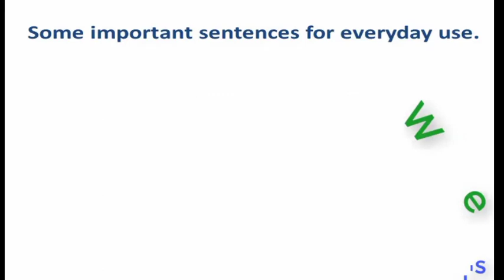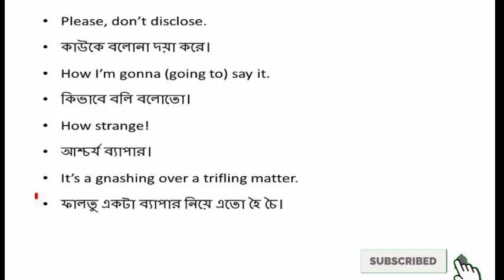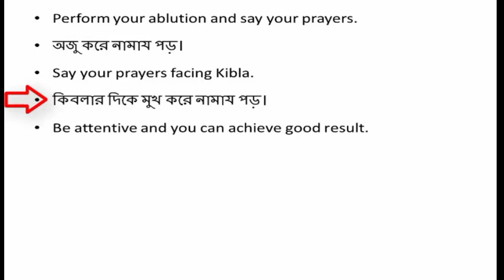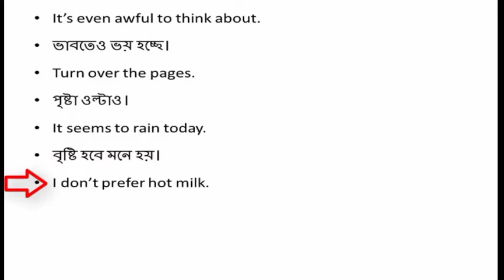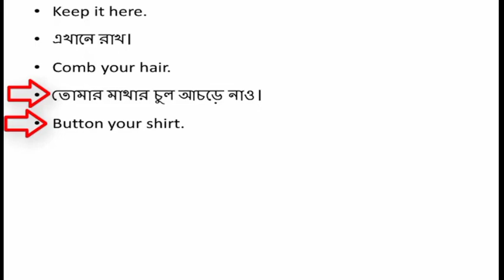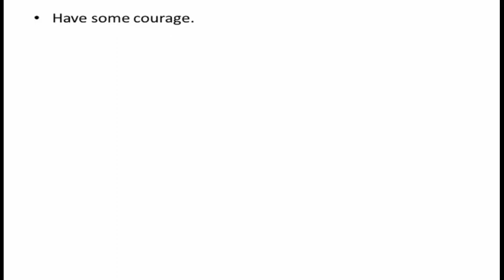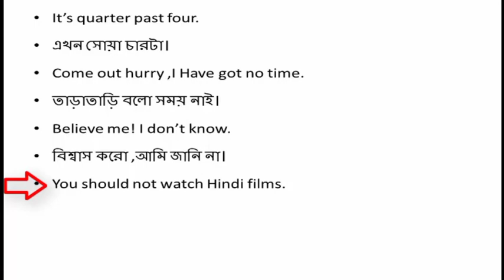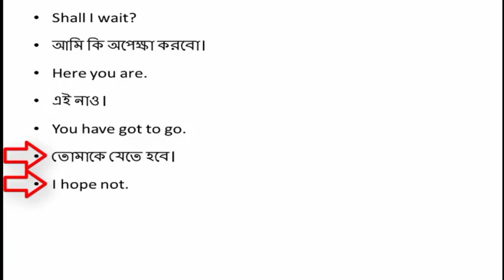Spoken English practice course.English to bangla translation.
আমার ভিডিও টি যদি আপনাদের কাছে ভাল লাগে তাহলে অবশ্যই  সাবক্রাইব করতে ভুলবেন না। পরবর্তী ভিডিও Notification  পাওয়ার জন্য অবশ্যই  বেল বাটনে ক্লিক করুন ।
After watching this video your wrong idea will be removed for permanently.
This class is for JSC, SSC, HSC and others competitive examination.
English is an international language and understood all over the world.Here we upload how to better Spoken English. IELTS Spoken English hope this video improves your English conversation.
Typical responsibilities of the class include: planning, preparing and delivering lessons. preparing teaching materials. helping pupils improve their listening, speaking, reading and writing skills via individual and group sessions.
Our courses :
* Spoken English
* IELTS
* Life Skills
* Academic English
*Grammar